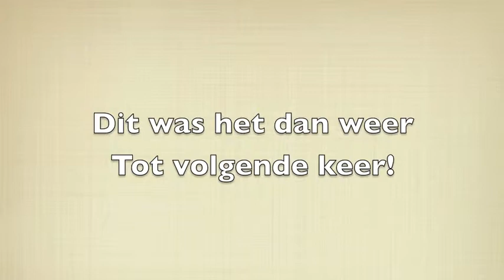Keldermansvest 2012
Mei 2012